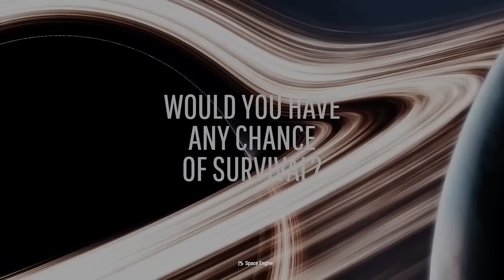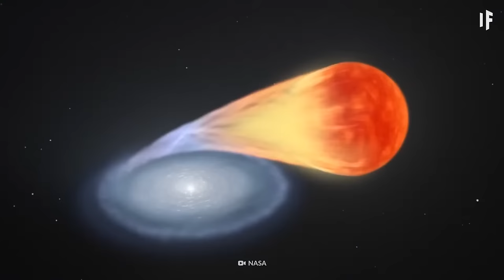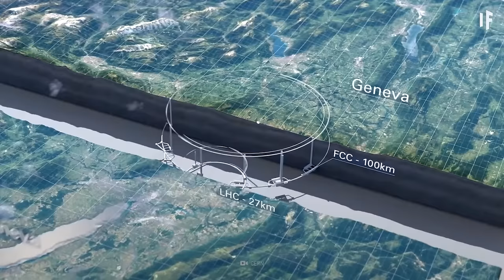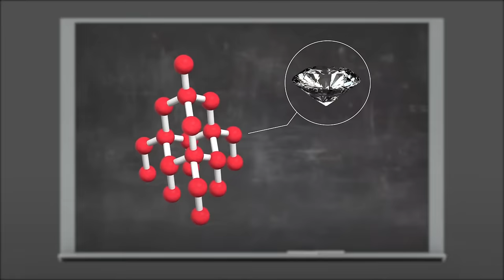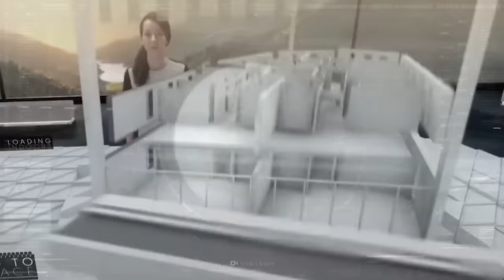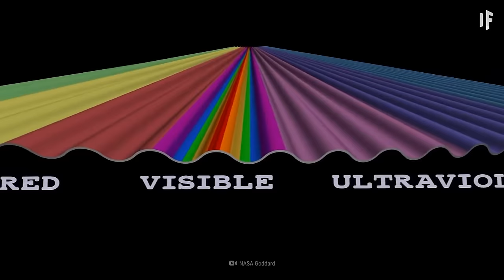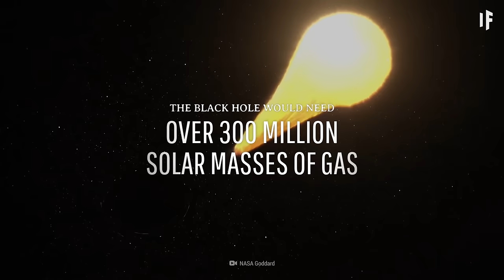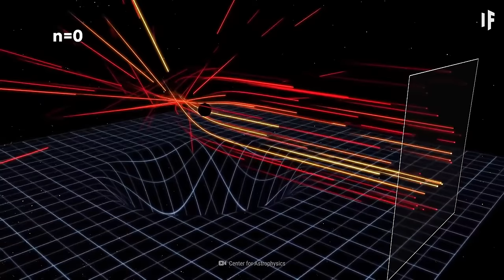What's On the Other Side of a Black Hole?